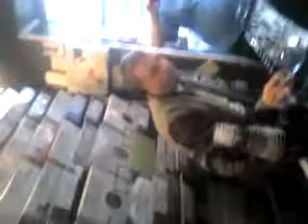Caspa @ BM Soho 2011 Part 1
a bit late cos i couldnt be bothered with tracklist below

0:00 -- 0:24 -- Fulham to Waterloo:: Caspa
0:36 -- 1:55 -- Fulham to Waterloo (Emalkay Remix):: Caspa
1:55 -- 3:13 -- Geordie Racer:: Caspa
3:15 -- 4:45 -- Sir Rock A Lot:: Caspa
4:45 -- 6:30 - Circle K (FuntCase Remix):: Trolley Snatcha
6:30 -- 7:22 -- Warriors Dance (Benga Remix):: The Prodigy